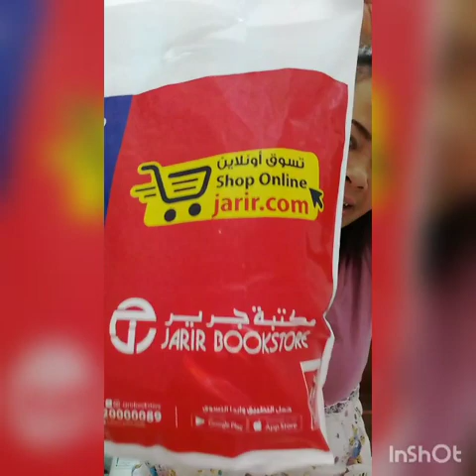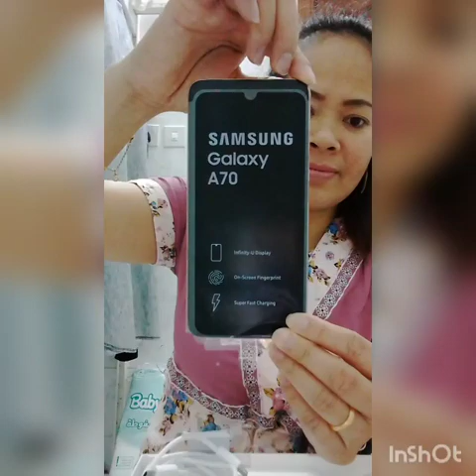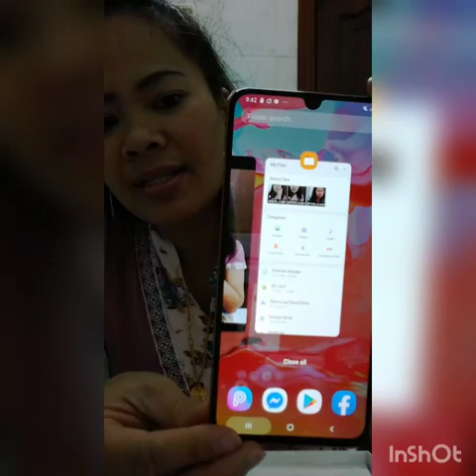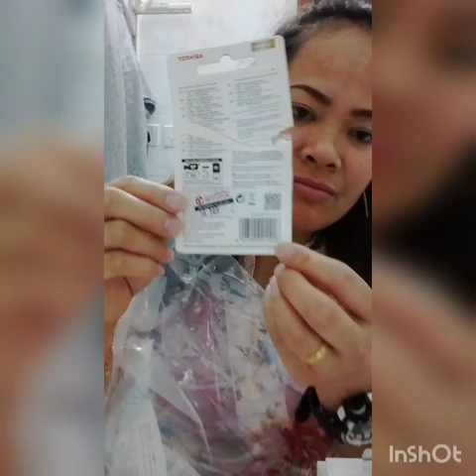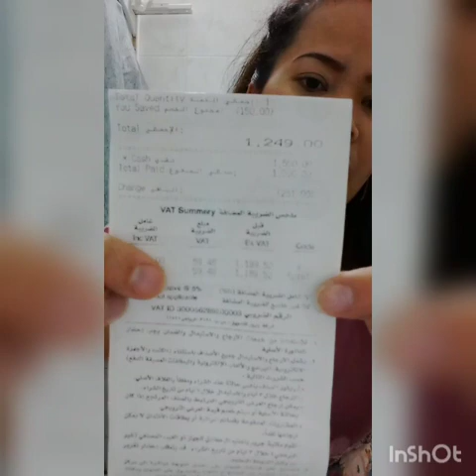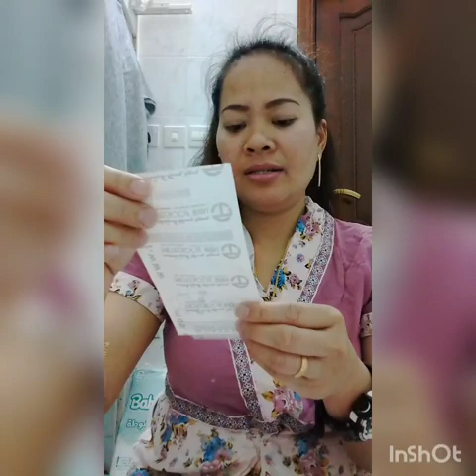FIRST VLOGS BUMILI NG PHONE.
First Vlog Bumili ng phone#Lemdytilots